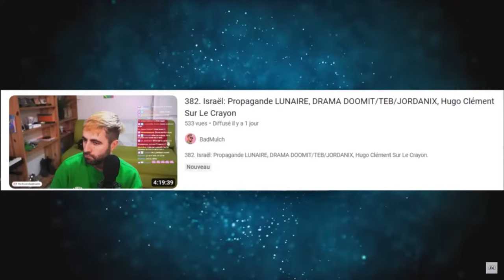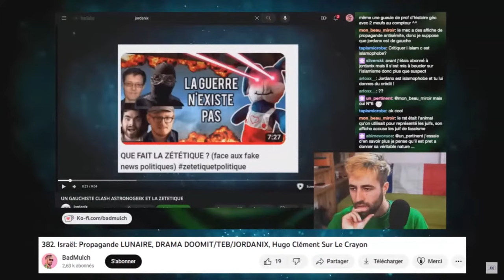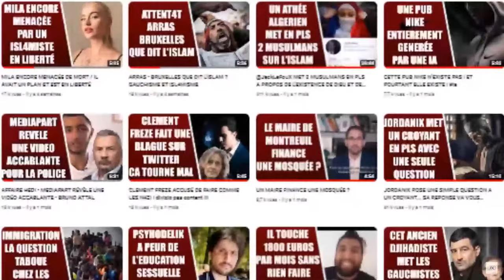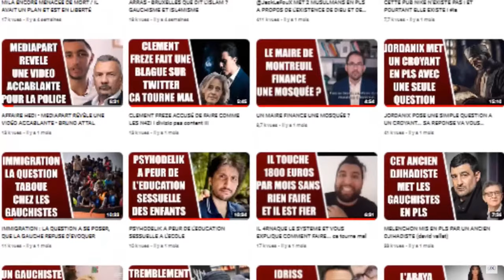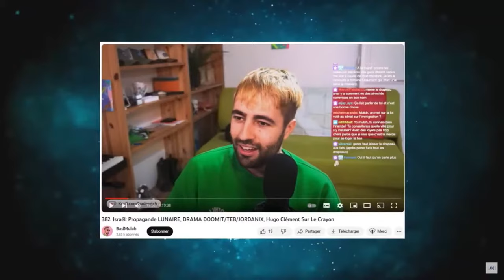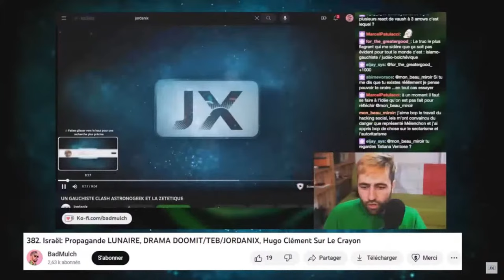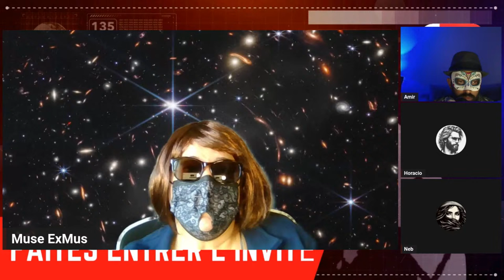Florence Bergeaud-Blackler - Faites Entrer l'invité